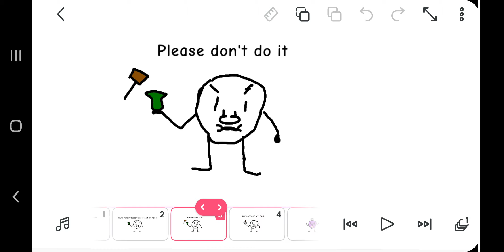flumpty bumptys new vase